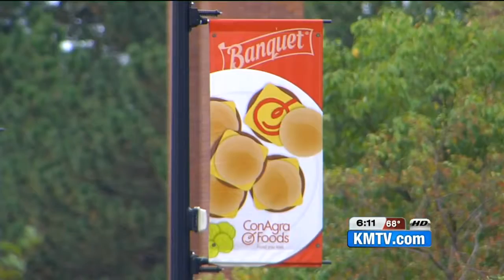Omaha mayor meets with ConAgra's CEO, says decision expected by end of the week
Omaha Mayor Jean Stothert met with ConAgra's CEO Wednesday and says he expected to announce any changes in the company by the end of the week.